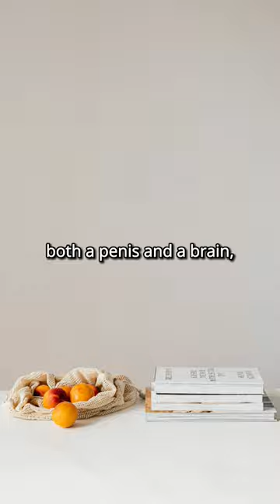Why men can't think straight.